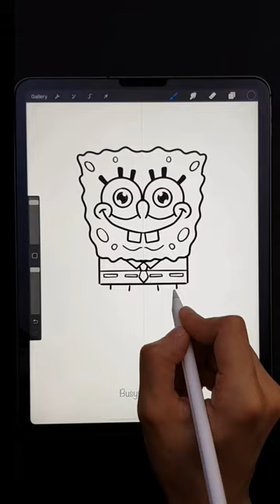Spongebob drawing - in procreate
Spongebob drawing using procreate